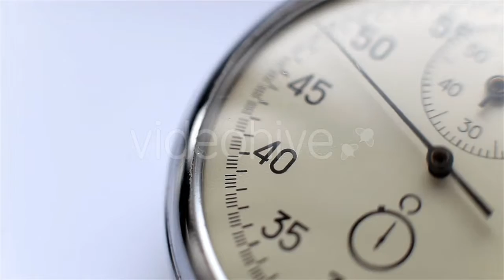Students With Book Listening During a Lecture - (education) | Stock Footage Mega Pack +40 items